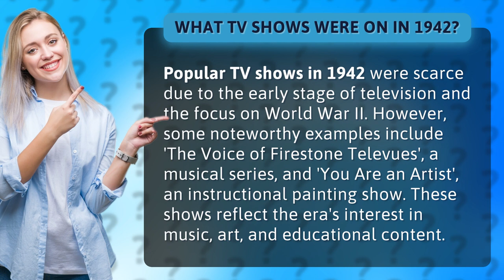What TV shows were on in 1942?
The TV Shows of 1942: A Look Back in Time • TV Shows of 1942 • Take a trip down memory lane and discover the limited but fascinating TV shows that aired in 1942. From musical series like 'The Voice of Firestone Televues' to instructional painting show 'You Are an Artist', explore the entertainment options that captivated audiences during the early days of television.